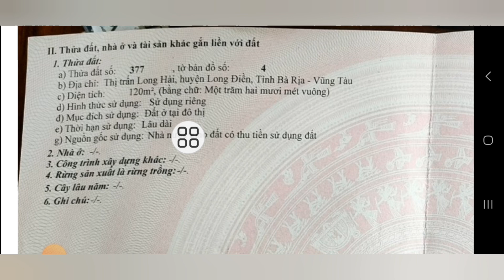TĐC LONG HẢI, GẦN BIỂN LONG HẢI, KHU DÂN CƯ, TIỆN ÍCH XUNG QUANH GIÁ CHỈ 1TY9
CHỦ NGỘP NẶNG GỬI BÁN GẤP LÔ ĐẤT TÁI ĐỊNH CƯ LONG HẢI THUỘC THỊ TRẤN LONG HẢI HUYỆN LONG ĐIỀN BRVT, MẶT TIỀN ĐƯỜNG NHỰA VỈA HE
NẰM TRONG KHU DÂN CƯ ĐÔNG ĐÚC GẦN TẤT CA CÁC TIỆN ÍCH XUNG QUANH NHƯ TRƯỜNG HỌC CHƠ UỶ BAN NHÀ THƠ VVV.
TỔNG DIỆN TÍCH ĐẤT NGANG 6M DÀI 20M  FUN THỔ CƯ, PHÍA SAU CÓ LỐI THOÁT HIỂM.